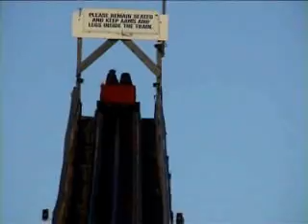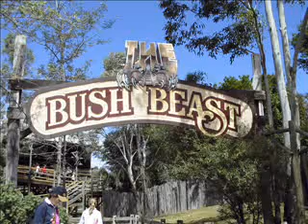Australia's Wonderland Sydney - The Bush Beast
A lot of footage of the Bush Beast in operation at Australia's Wonderland / Wonderland Sydney. Shot from a few angles that you would not regularly have got to see as a guest at the park.